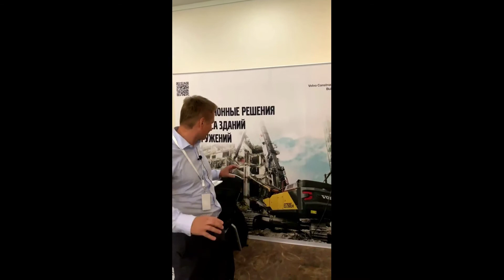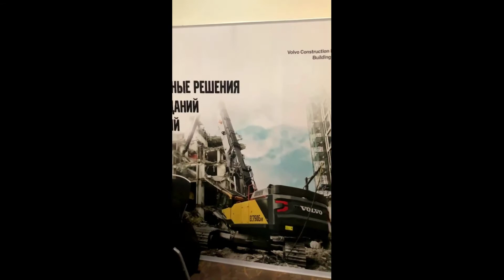Volvo Webinars: "Прямое включение с международного демонтажного форума России RDF 2021"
Запись эфира Instagram от 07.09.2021